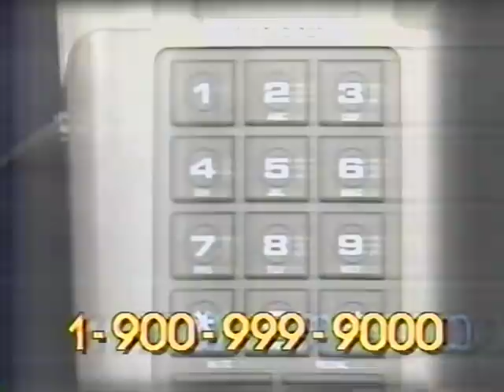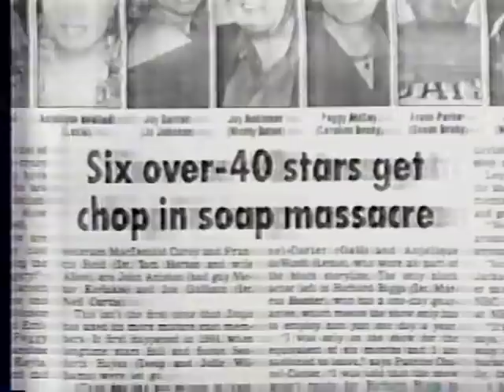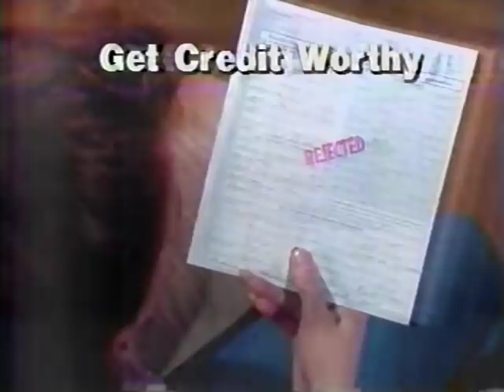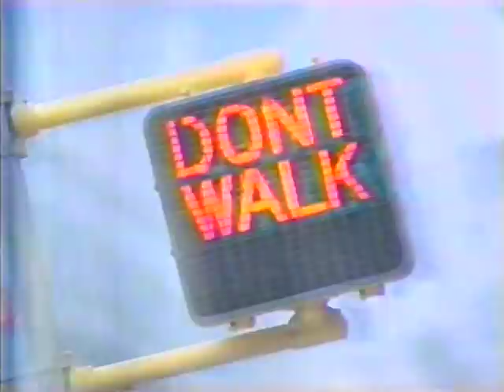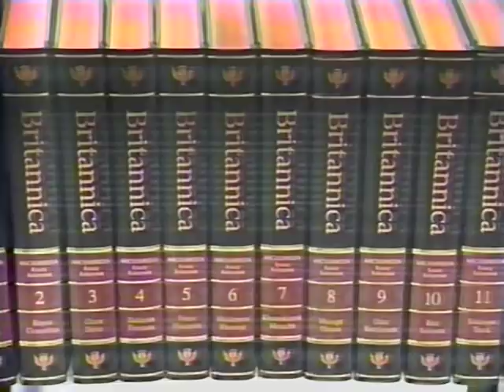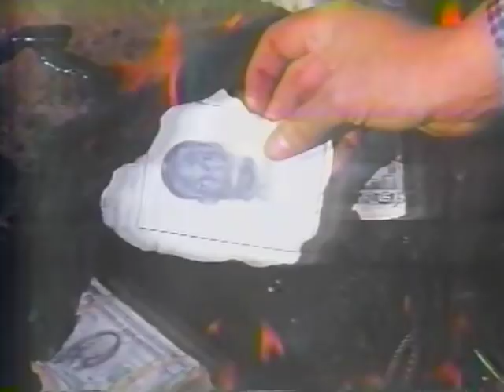90's Commercials Vol. 328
These commercials aired on ABC on July 25th, 1990

1. Fresh Step Cat Litter
2. Liquid Plumr
3. La Coupe
4. Dial
5. Plax
6. Visine
7. Promo for "Penny Serenade"
8. Movie Greats Network Commercial Bumper
9. Promo for "The Oprah Winfrey Show" and "Donahue"
10. Partnership For A Drug-Free America PSA
11. American Diabetes Association PSA
12. X-14
13. Stain Stick
14. Telephone Tic Tac Toe
15. Oriental Pearl Cream (With Nancy Kwan)
16. Movie Greats Network Commercial Bumper
17. Promo for "Entertainment Tonight"
18. Promo for "Father Dowling Mysteries", "Just Life" and "Prime Time Live"
19. Suicide Prevention Service PSA
20. Cirque Du Soleil PSA
21. Nihonmachi Street Fair
22. Noxzema
23. Bugle Boy Jeans
24. Nytol
25. Suburban National Bank Credit Card
26. Partnership For A Drug-Free America PSA
27. Movie Greats Network Commercial Bumper
28. Super All Star Entertainment Trivia
29. Encyclopedia Britannica
30. Movie Greats Network Commercial Bumper
31. Recycle PSA
32. Partnership For A Drug-Free America PSA
33. Movie Greats Network: Behind The Scenes of Another 48 Hours (It's been a while since I've seen this, but I really hated how they retconned a relatively minor character in the first movie to be the bad guy in this one.  Also nothing approaching the genius of the redneck bar scene in the original)
34. Promo for "Penny Serenade"
35. Promo for "Channel 7 Morning News"
36. Promo for "Sally"
37. KGO Station ID